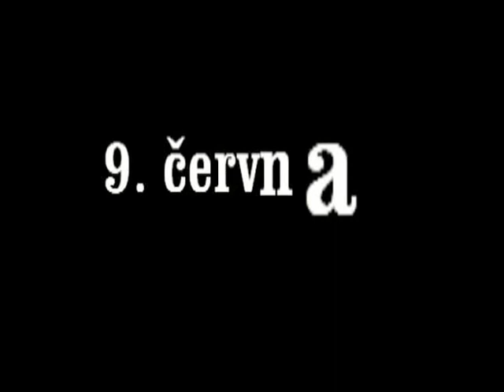Rallye Hamry 2012